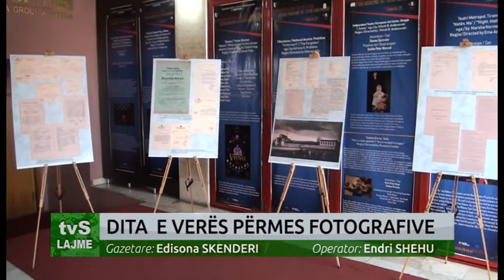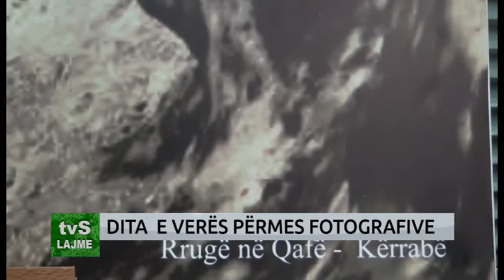DITA E VERËS PËRMES FOTOGRAFIVE